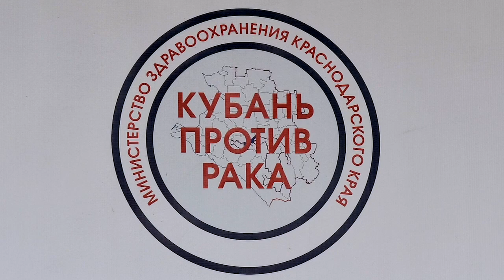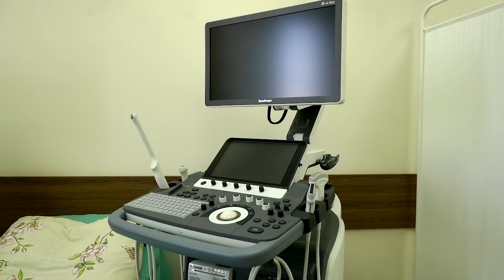Новое оборудование.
На Кубани одна из основных причин смертности - онкозаболевания.⠀
Поэтому в крае в рамках национального проекта «Здравоохранение» создана сеть Центров амбулаторной онкологической помощи.⠀
В последние годы здравоохранения Крымского района активно развивается, закрыты многие вопросы по капитальному ремонту и оснащению отделений, организации приема пациентов. Все это поспособствовало тому, что Крымский район стал одним из десяти муниципалитетов Кубани, где в этом году открыт такой центр.⠀
Главная его задача - максимально быстрое обследование для подтверждения рака и направления пациента на лечение в онкодиспансер, проведение химиотерапии в дневном стационаре. К нам едут пациенты из Абинского и Славянского районов.⠀
Центр оснащен высокотехнологичным оборудованием. Сегодня доставлены фиброколоноскоп для обследования слизистой толстого кишечника, гастроскоп для обследования верхних отделов желудочно-кишечного тракта и УЗИ-аппарат.⠀